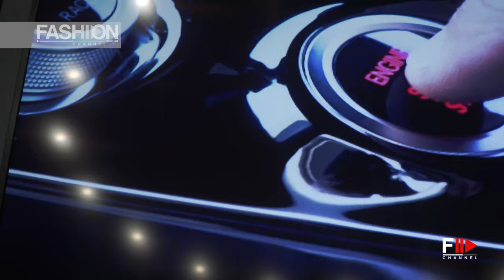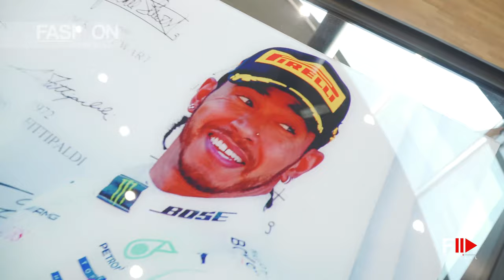MERBAG AMG - Interview Mr. RADEK JELINEK - by SYMBOL of FASHION CHANNEL 4K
Audrey Tritto interview Mr. Radek Jelinek in the exibition done in the MERBAG AMG Palace in Milan.